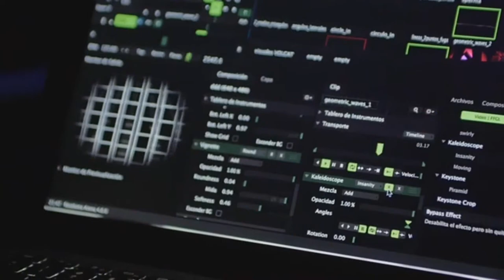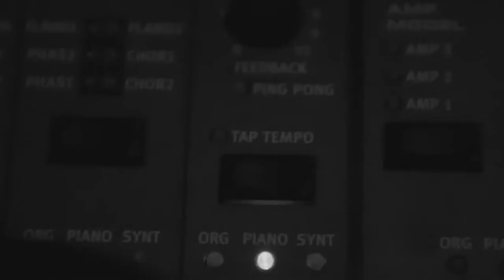Delfino Flow & Gogo Clap + Mariano & Luciano Ruggieri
MÚSICOS:

Delfino Flow (voz)
Gogo Clap (voz)
Mariano Ruggieri (sintetizadores)
Luciano Ruggieri (batería)

- Grabado y filmado en 'La Mirage' (Santa Fe - Argentina) -